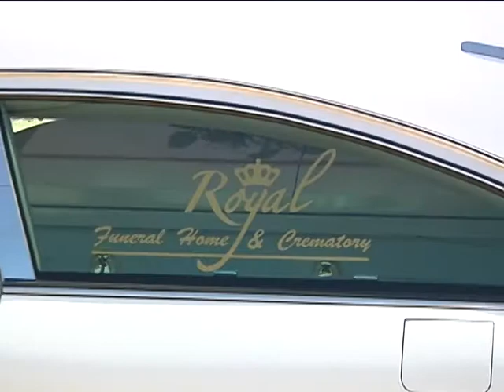16 Mama Dirksz